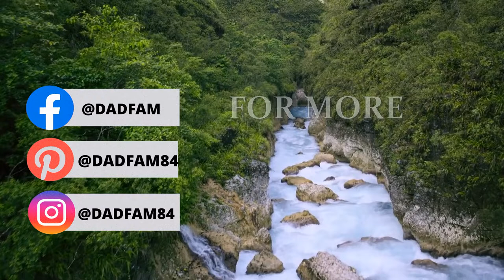2 Hour Deep Sleep Music - Forest Sky Sounds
A 2-hour forest sleep meditation music - to bring you the ultimate sleep experience, this calming ambient music will transport you to a magical place full of wonder and color. It's been designed for deep sleep and relaxation. some products I would recommend for your walk in the woods even if it's the safety of your own space, check these products out.

Buy this tea Pure Zen Tea Tumbler with Infuser - BPA Free Double Wall Glass Travel Tea Mug with Stainless Steel Filter - Leakproof Tea Bottle with Strainer for Loose Leaf Tea and Fruit Water 13 Ounce

Try this tea I recommend VAHDAM, Organic Himalayan Green Tea Leaves (100 Tea Bags) | 100% Natural Green Tea, Detox Tea, ANTIOXIDANTS Rich - Green Tea Loose Leaf Tea Bag

Also listen to your favorite DADFAM music on the go with this JBL Flip 4, Black - Waterproof, Portable & Durable Bluetooth Speaker - Up to 12 Hours of Wireless Streaming - Includes Noise-Cancelling Speakerphone, Voice Assistant & JBL Connect+